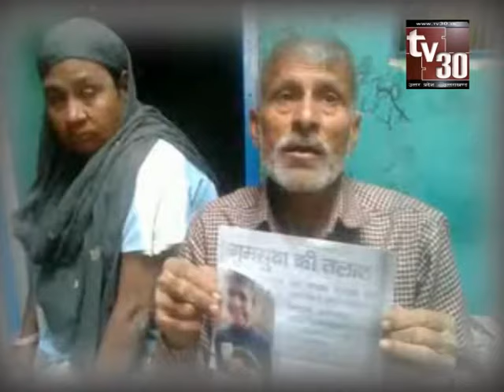PITA NE KYU CHALAI 1900 KM CYCLE (पिता ने बेटे के लिए चलाई 1900 किलो मीटर साइकिल )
पिता ने बेटे के लिए चलाई 1900 किलो मीटर साइकिल